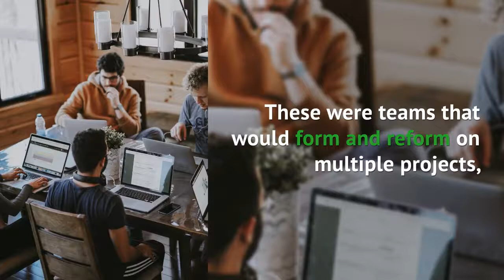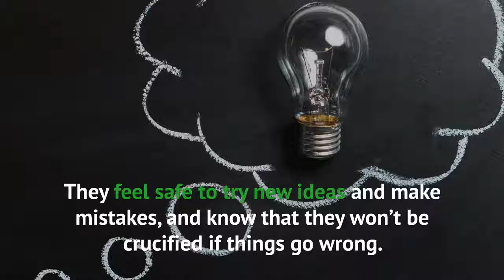The secret to an agile, fast learning, and resilient team | Graeme Cowan | Leadership Speaker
Every organisation I speak to is trying to do more with less, faster than they did before. This requires the capacity to try many things, fail a lot, learn quickly, and adopt the successful ideas fast.
So what is the secret to an agile, fast learning and resilient tribe? Amy Edmondson, a Harvard Business School Professor, and Google have a surprising finding.

In 1998 I was working in executive search and I remember one of my researchers coming and saying, “I’ve found this website called Google. You won’t believe what it can do.” I remember going into her office and doing my first search. After seeing the search results, I thought that this changes everything. Twenty years later, many of my clients say that would like to be more agile and resourceful like Google.
Since that initial exposure 19 years, Google’s rate of innovation and success has been remarkable.  They are now the second largest company in the world (by market capitalisation).
Let’s quickly review their last 20 years. They started off as an internet search engine but quickly evolved to launch Adwords, YouTube, Maps,  Gmail, and other inventions featuring artificial intelligence such as seen in self-driving cars. By any measure they have outperformed, outlasted, and outmaneuvered their peers.
You might say that agility is second nature to high tech firms, but many high growth start-ups have imploded. So what do Google do differently?
In 2012, Google began a quest to understand the secret to their best teams. These were teams that would form and reform on multiple projects, and consistently exceed expectations. They examined 180 teams from around the world, and monitored 250 separate factors in each team.
They looked at individual employee factors like IQ, EQ, diversity , high potential vs. everyday employee mix, but they could find no correlation. What they discovered after 18 months was that it wasn’t individual members that could predict team success, but how the teams worked together. They referred to this as team norms.
They found that the five different norms that led to outperformance were:
Psychological safety – Professor Amy Edmondson defines psychological safety as: “A team climate characterized by interpersonal trust and mutual respect in which people are comfortable being themselves.”
Dependability – they could rely on each other. They had confidence that if someone said they were going to do something, they would.

Structure and clarity – they have well defined responsibilities and desired outcomes.
Meaning and purpose– believing in their mission
Impact – knowing that what they are doing makes a difference.
While all five factors were shown to be important, by far the most important was psychological safety. So what do these teams do differently? Google found specific behaviours that were prevalent in these successful teams.
Employees speak approximately equally. They feel safe to try new ideas and make mistakes, and know that they won’t be crucified if things go wrong.  They also welcome new ideas and are encouraged to contribute their own.
They also found there was one team ritual that consistently increases psychological safety measures. This was encouraging everyone to share a risk they had taken in the last week. Team leaders set the example and encourage everyone to participate.
Supportive and caring tribes are more productive and influential. This is also confirmed by Gallup research that shows that the more employees that strongly agree with this statement: “My supervisor or someone at work seems to care about me as a person” the higher the profit, the higher the productivity, the higher the customer service levels and the longer employees stay with the firm.
So the secret to a more agile, fast learning and resilient tribe is one that cares for each other, and has a continual improvement mindset.